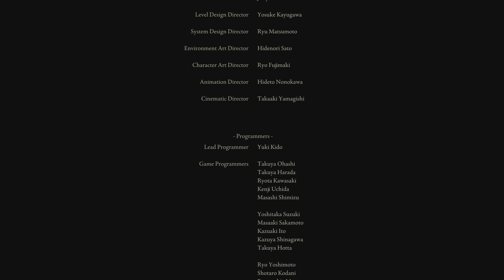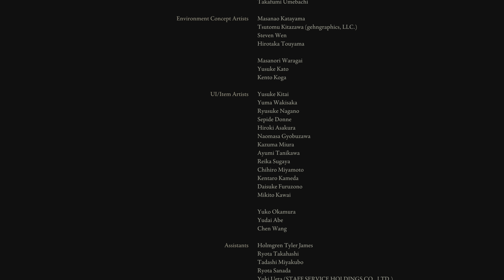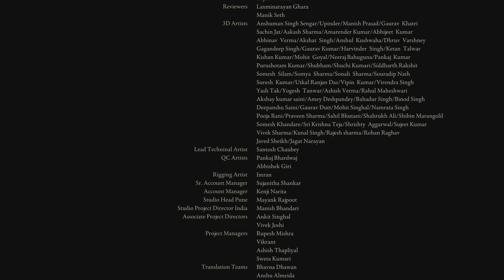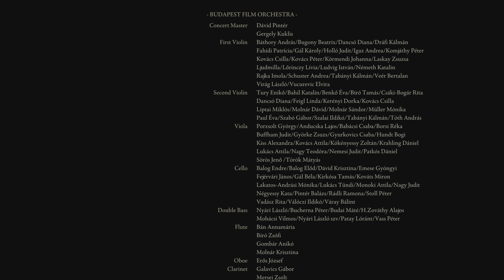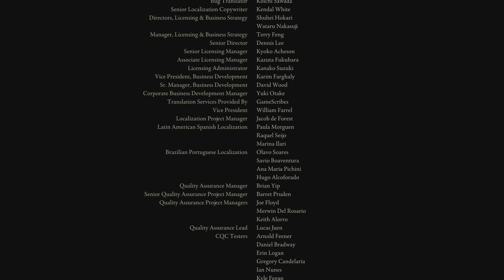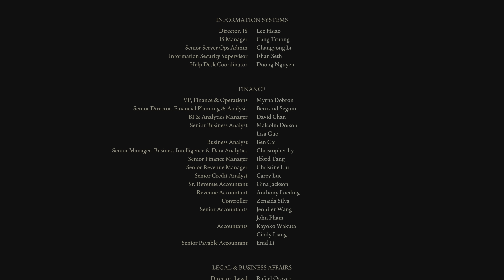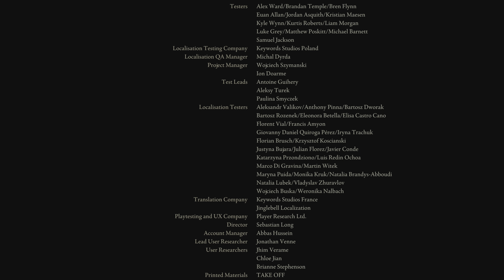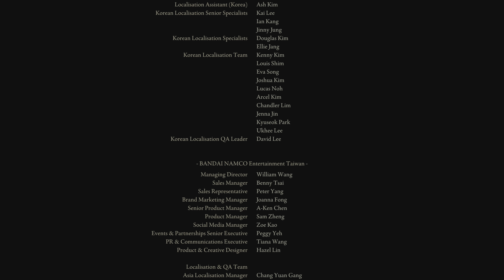Ultimate Elden Ring Journey: Conquering Legends and Witnessing the Age of the Stars Ending! (3/3)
Join me as I take on legendary bosses, slay creatures, and unlock the Age of the Stars ending. Every legendary bosses battles and interaction with Ranni, Iji and Blaidd.

DEX/FTH build.

-Malenia
-Radagon
-Elden Beast